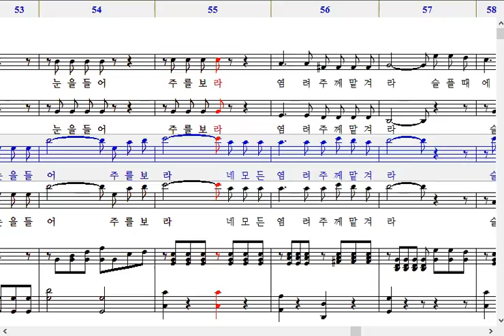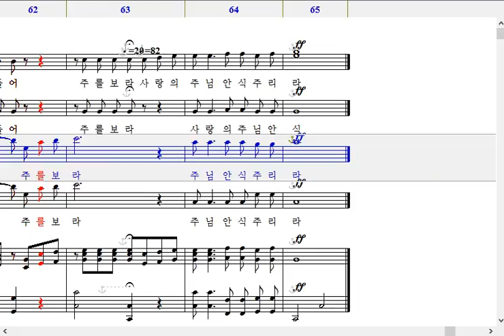괴로울때주님의얼굴보라(김광호편)-테너